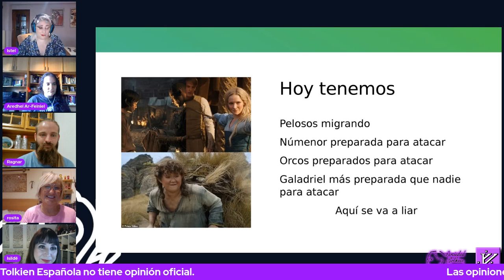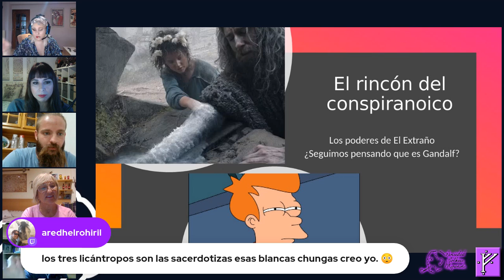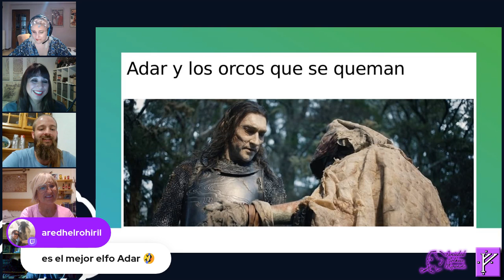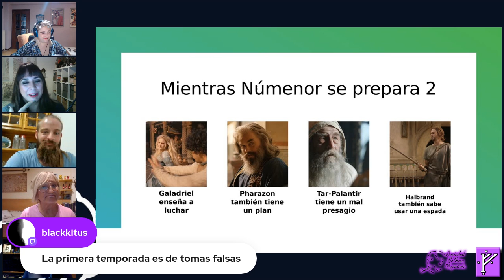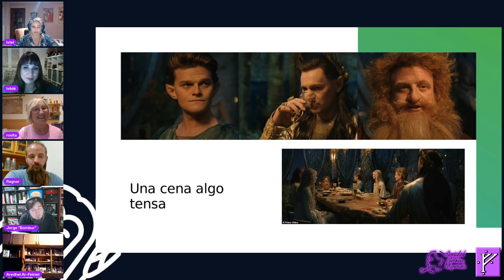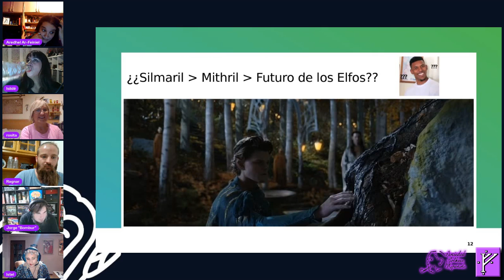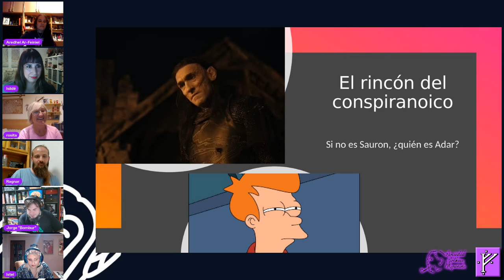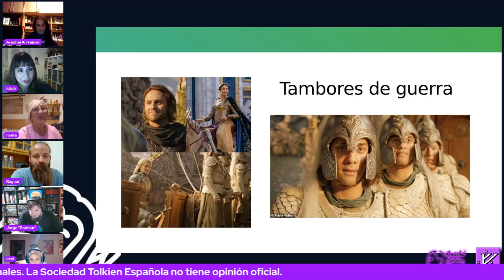The Rings of Power: Comentando el 1x05 - Separaciones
Comentamos de The Rings of Power: Partings. Como siempre de manera informal y divertida. Nos acompañan los socios del smial de Cataluña: Àrnor. Analizamos al detalle el capítulo. ¿Qué opinas tú?